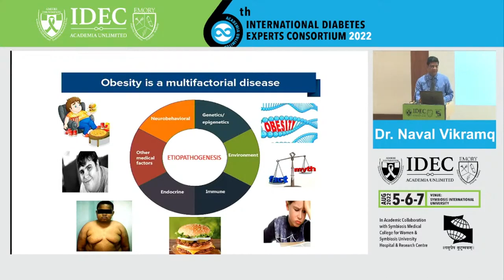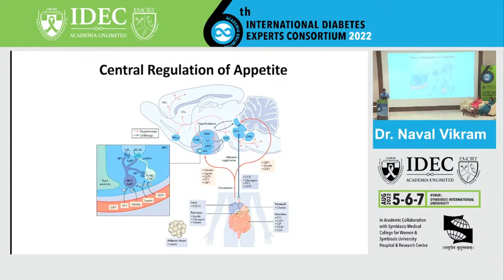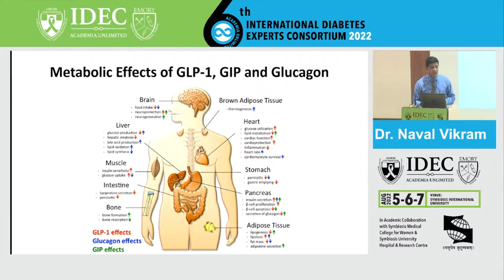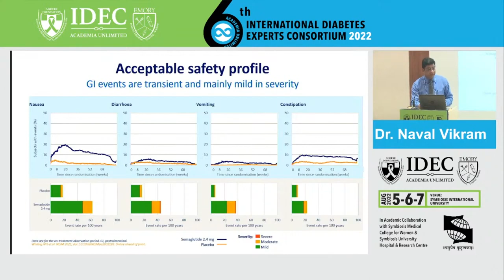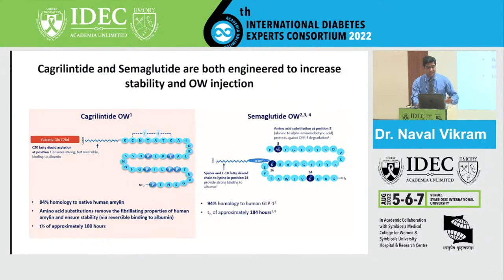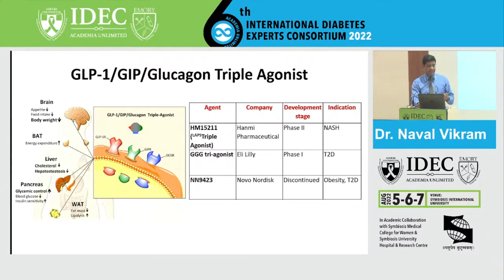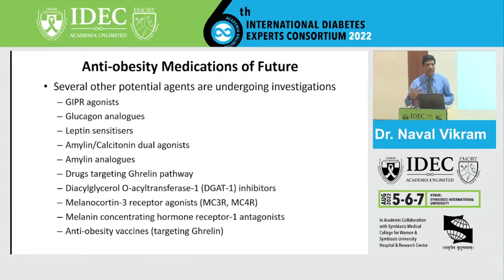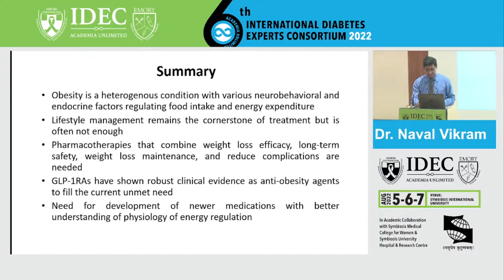Naval Vikram: Obesity Pharmacotherapy The Present and The Future